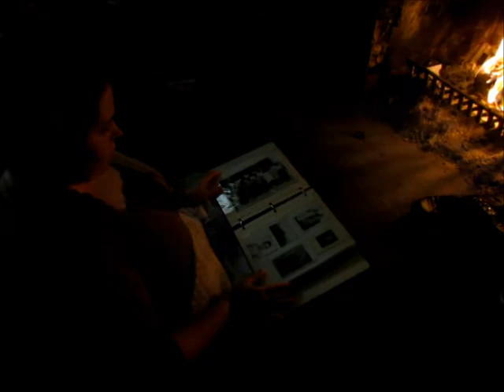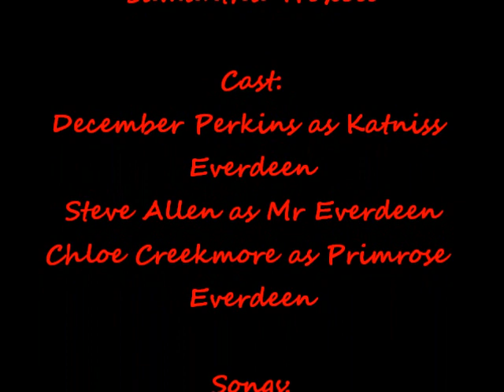A Daughter's Lament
Katniss has won the Hunger Games...twice, became a symbol of rebellion, defeated the evil Capitol, found her true love, started a family of her own, and now lives in peace in District 12. If only her father were here to see the hero she has grown into.